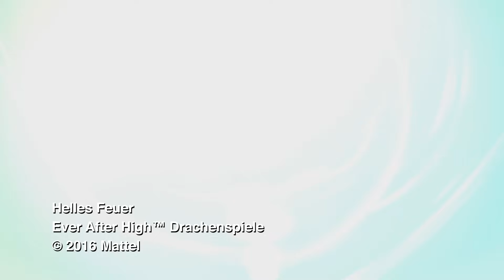„Helles Feuer“ Musikvideo | Ein neuer „Ever After High“-Original-Song